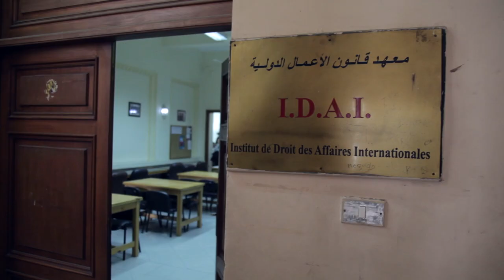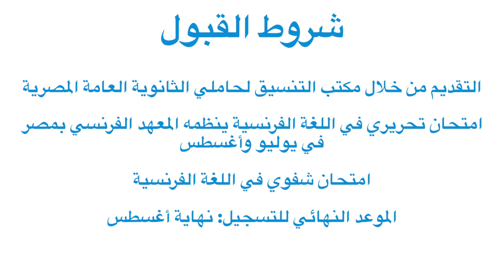Institut de Droit des Affaires Internationales à l'Université du Caire - IDAI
📢 La France en Egypte  📢

Vous voulez étudier et obtenir un diplôme français en Egypte ?
Découvrez les filières universitaires francophones d’excellence.
Droit, économie, sciences politiques, commerce, gestion, ingénierie, architecture et langues : ces filières sont le fruit de la solide coopération académique entre l’Egypte et la France.
Les étudiants, les professeurs et les responsables des filières vous parlent des cursus académiques et débouchés professionnels.

 📢 فرنسا في مصر  📢
هل ترغبون في الدراسة والحصول على شهادة فرنسية في مصر؟
اكتشفوا الشعب الفرنسية المتميزة في الجامعات في مصر.
القانون والاقتصاد والعلوم السياسية والتجارة والإدارة والهندسة والهندسة المعمارية واللغات: كل هذه الشعب هي ثمرة تعاون أكاديمي قوي بين مصر وفرنسا.
يحدثكم الطلاب والأساتذة ومسئولي الشعب عن المناهج التعليمية فيها وفرص العمل.